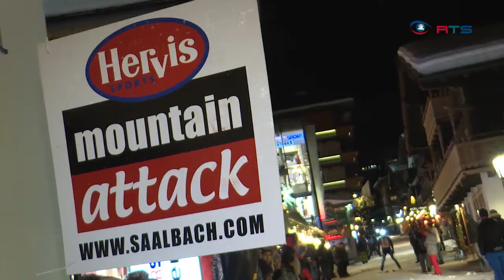Mountain Attack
Als ein paar Verrückte wurden die ersten Teilnehmer der Mountain Attack im Jahr 1999 bezeichnet. Heute 20 Jahre später ist davon keine Rede mehr, hat das Sportevent doch längst Kultstatus erreicht. Im Jubiläumsjahr waren 1100 Starter mit dabei und eines sei schon jetzt vorweg genommen: das Rennen sollte in die Geschichte eingehen.